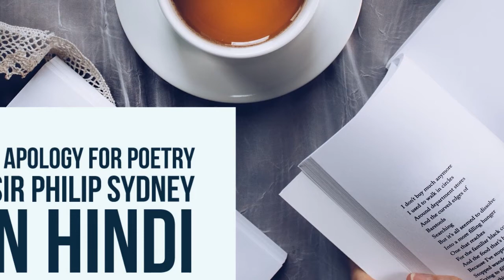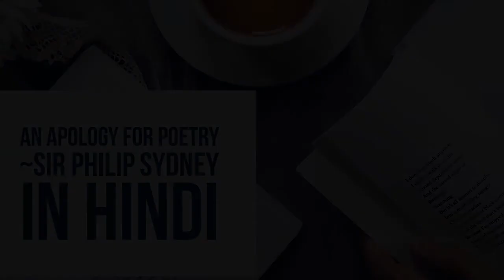An Apology for Poetry in Hindi (Summary & Analysis): Philip Sidney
An Apology for Poetry By Sir Philip Sydney. ... To, Sidney, poetry is an art of imitation for specific purpose, it is imitated to teach and delight. According to him, poetry is simply a superior means of communication and its value depends on what is communicated.